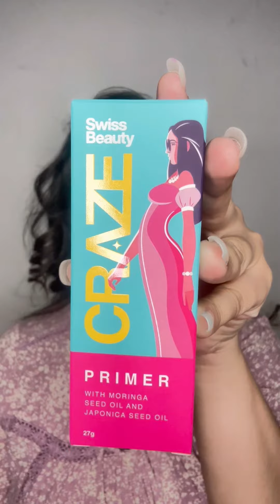Swiss beauty craze primer review/best for dey skin /affordable primer/swis beauty products review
Swiss beuaty
Swiss beauty craze primer review
Swiss beauty craze primer
Swiss beauty new launch product
Swiss beauty craze range products review
Affordable primer
Affordable primer for dry skin
Affordable primer for oily skin